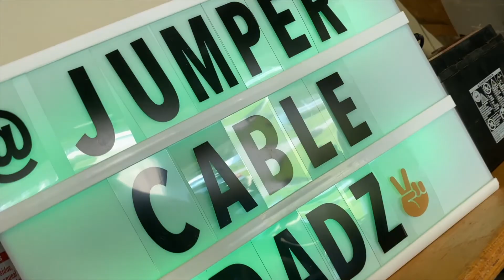How to build a bar stool racing kart frame | Welding | Part 5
In this episode of Jumper Cable Dads, we show how to build a bar stool racing kart frame from scratch.  In this final build series episode,  we take the Bar Stool racing kart for a victory ride.  First we need to do some last minute things for a good day of riding.  This bar stool racing kart that we are building from scratch is turning out to be such a fun project.  Building this from scratch is much more enjoyable than buying something brand new, we are taking a lot of pride in this build.

This bar stool racing kart is powered by a 420cc Harbor Freight Predator engine.  It has an electric start, low profile tires, and a torque converter.  If you want to know more about it, ask us in the comments bellow.

We are just two dads that enjoying working in our garages and building fun stuff.  What better way to do this than build our very own bar stool kart from scratch and record it to share our experience with everyone on Youtube on how we build it.  We are not professionals, just two dads figuring it out as we go.  We both learned to weld from Youtube and do our research on how to build a bar stool racing kart frame.

Our other social media is our Instagram, we post a short video on the Jumper Cable Dads Instagram every day around 6:00 PM Eastern Time, please go follow our Instagram to keep up to date with our daily adventures of welding, building, riding any thing from a cross kart, bar stool kart, scrambler dirt bike with a go kart engine, drift trike, go kart trailer, and mini bikes.

Intro 0:31
Battery mount 1:53
Tightening Spricket 2:27
Adjustable Steering 3:09
Battery location 3:24
Excellent B roll footage 4:24
GoPro footage 4:55
Ride break down 8:59
Drone footage 9:43
Outro 11:29

Parts break down
Amazon: wheels, break caliper, braided brake line, universal throttle cable, tractor seat, mini bike handlebars and grips.
Comet karts: steering block, 5/8 steering shaft w/tabs, 2steering shaft bearings, international wheel hubs, tie rods
GPS: 36”x1” axle, 40tooth sprocket and mounting hub, break rotor, bearing and hanger kit, motor mount, 8 lock collars, 8 axles keys.

About us:
We are two dads that enjoy tinkering around in the garage with just about anything with an engine.  Neither of us have any professional building experience, but what better way to learn than to share our experience on how we build things with the world.  We both have full time jobs and families so we take advantage of any time we can to go in our garages to build.

Scott grew up riding go karts and motorcycles, Scott has rebuilt motorcycles many times, anything from small pit bikes, to motorized bicycles, and full on motorcycles.  Scott is the Jumper Cable Dads mechanical mastermind and definitely the better welder of the two of us.  Whenever something does not seem to make sense, Scott is always the dad to the rescue with a logical answer.

Thomas grew up riding motorcycles and tinkering with his dad.  His family is a long line of gear heads.  He has always had a huge interest in building things.  Thomas comes from a musical background so he naturally has a creating mind, therefore he is the mind behind all the video editing.

How we met and started Jumper Cable Dads:
A few months before we met, Thomas started building a full size Murray go kart in his garage, as well as two mini bikes for his kids.  The day we met, Thomas and Scott were talking about our interests and hobbies and Scott asked Thomas how much he thought it would cost to build a drift trike, Thomas gave a rough estimate based on metal prices and spare parts he had laying around his garage, then he went home and started building one, and sending pictures to Scott, shortly after Scott went over to Thomas's house and they finished a quick build of a drift trike that really became the spark that started our journey of building many more projects.  We then started discussing recording everything we build and sharing it with the world.  We first started an Instagram and it was obvious that people around the word were enjoying what we were doing.  So our first video series was a how to build a bar stool racing kart frame from scratch.

Thank you for joining us on this adventure of building a bar stool racing kart from scratch.  Please leave a comment below if you have questions, like what we are doing, or even don't like what we are doing and have a suggestions on how we can do things better.  We have endless ideas of different projects that we want to build.

-Thomas and Scott